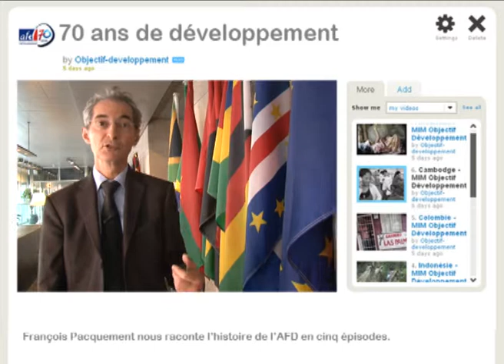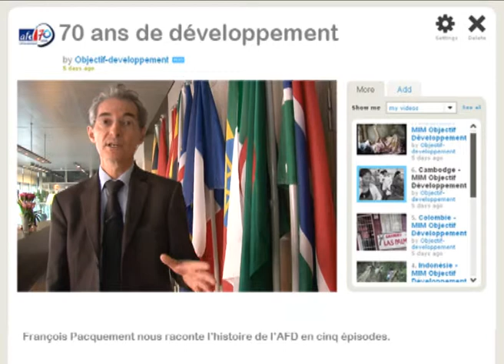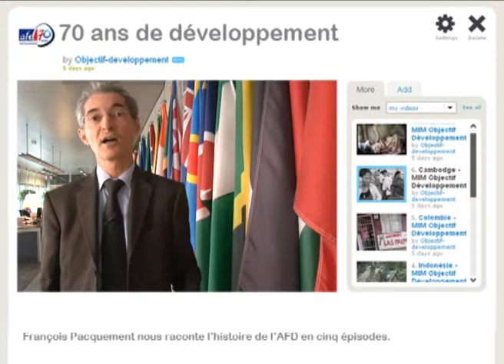Il était une fois l'AFD - chapitre 5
1992-20.. : "Mondialisation et refondation"